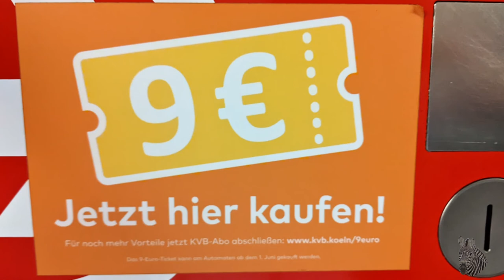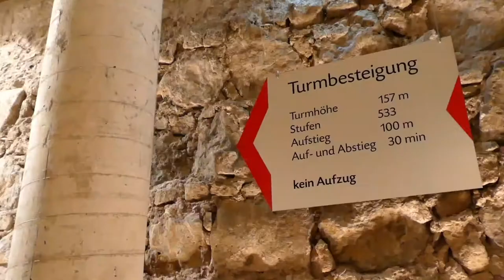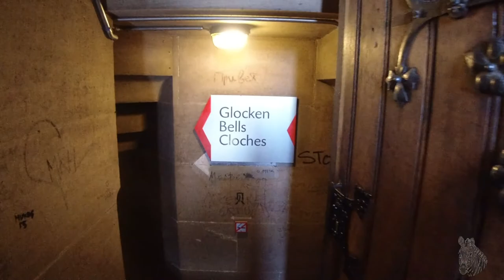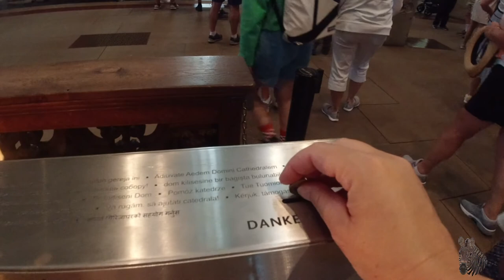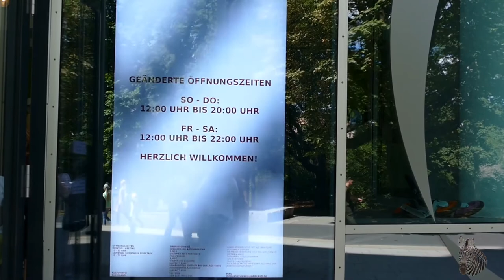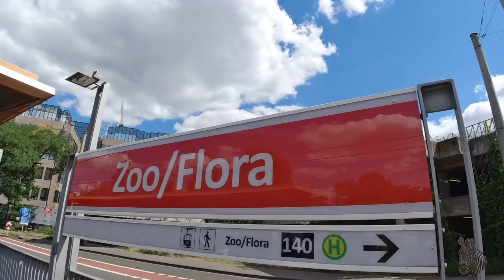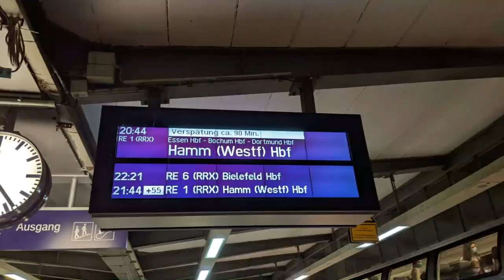Köln: Die Stadt am Rhein an einem Tag entdecken - Vlog 199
Sonja - Reisen ganz praktisch:

In 'Köln zeige ich Euch einige touristische Klassiker für eine Entdeckung der Stadt an einem Tag.
Zunächst geht es zum Dom mit Turmbesteigung und Abstieg in die Schatzkammer.
Dann führt mich meine Tour über die Hohenzollernbrücke nach Deutz. Hier geht es rauf auf das Triangel mit der CologneView, einer tollen Aussicht auf die Stadt.
Über den Deutzer Bahnhof und den Hauptbahnhof geht es weiter zur Flora mit dem botanischen Garten.
Und zu guter Letzt entdecke ich den Rheinauhafen, wo sich das Schokoladenmuseum, die Kranhäuser und viele Restaurants befinden.